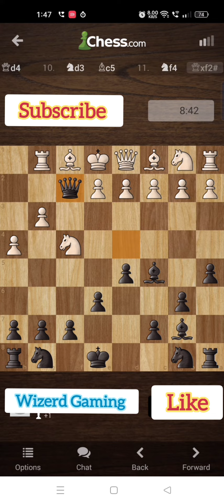Online chess gameplay || interesting gameplay 😱😱🤔🤔 watch what happen in this game? who won ?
Game: Chess